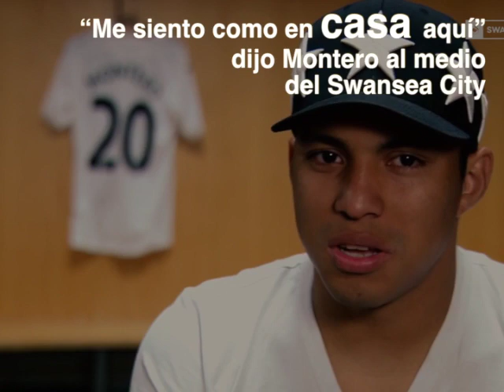Jefferson Montero aceptó firmar nuevo contrato con Swansea City hasta 2020.